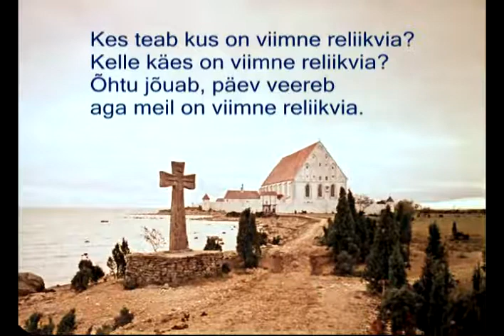Viimne reliikvia - Peeter Tooma - filmist Viimne Reliikvia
VIIMNE RELIIKVIA
muusika Uno ja Tõnu Naissoo
sõnad Paul-Eerik Rummo

Reliikvia, reliikvia,
Reliikvia, reliikvia.

Meie ees on viimne reliikvia.
me käes on viimne reliikvia.
Õhtu jõuab, päev veereb
aga meil on viimne reliikvia.

Õnn, usk, lootus, armastus,
tõde, õiglus, õiglus ja vabadus.

Reliikvia, reliikvia,
Reliikvia, reliikvia.

Kes teab kus on viimne reliikvia?
Kelle käes on viimne reliikvia?

Reliikvia, reliikvia,
Reliikvia, reliikvia.